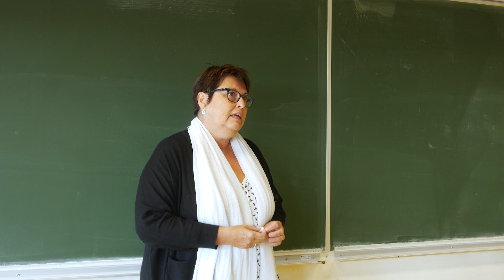Florence Constant - Génie biologique 1989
Après 26 ans passés chez Danone où elle a, notamment, été la première femme en France à diriger une usine, Florence Constant a rejoint le groupe McCormick en 2016 pour diriger, là encore, l’usine de Carpentras.